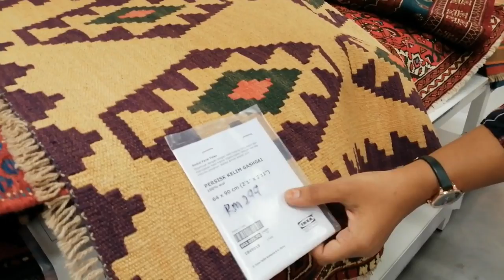IKEA Shopping Vlog | Malaysian Nasi Goreng | Chinese Dragon Chicken | Shopping for Gifts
In this Vlog, I bring to you some exciting, simple and yummy recipes - Malaysian Nasi Goreng  and Chinese Dragon chicken, both very tasty dishes.

There is more, of course, the Ikea shopping vlog. We went to Ikea for getting some gifts for friends and it turned out to be a fun filled evening which ended in Saravana Bhavan for an awesome dinner, just like home! :)